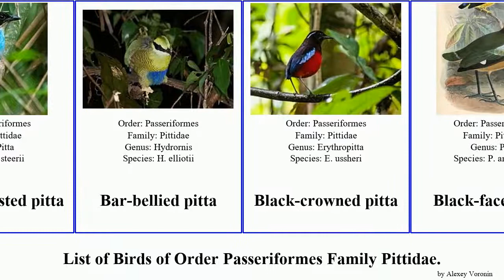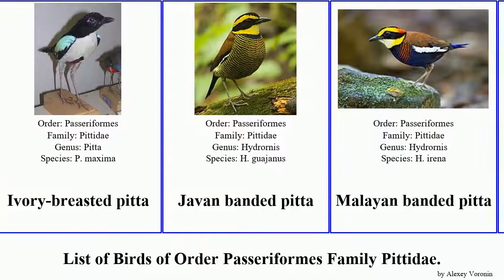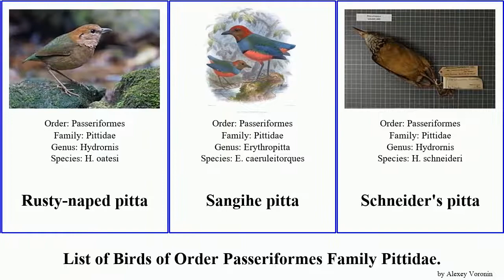Birds of Order Passeriformes Family Pittidae pitta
African pitta
Azure-breasted pitta
Bar-bellied pitta
Black-crowned pitta
Black-faced pitta
Blue pitta
Blue-banded pitta
Blue-headed pitta
Blue-naped pitta
Blue-rumped pitta
Blue-winged pitta
Bornean banded pitta
Eared pitta
Elegant pitta
Fairy pitta
Garnet pitta
Giant pitta
Graceful pitta
Green-breasted pitta
Gurney's pitta
Hooded pitta
Indian pitta
Ivory-breasted pitta
Javan banded pitta
Malayan banded pitta
Mangrove pitta
Noisy pitta
North Moluccan pitta
Papuan pitta
Philippine pitta
Rainbow pitta
Rusty-naped pitta
Sangihe pitta
Schneider's pitta
Siau pitta
Sula pitta
Sulawesi pitta
Superb pitta
Whiskered pitta